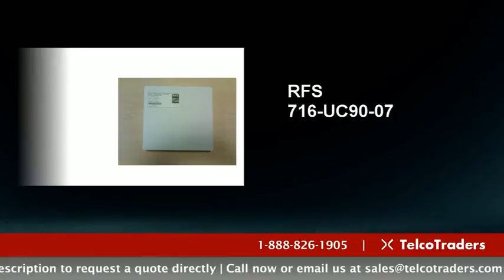RFS 716-UC90-07 - Buy, Sell & Repair | TelcoTraders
TelcoTraders buys, sells, recycles & repairs the RFS 716-UC90-07